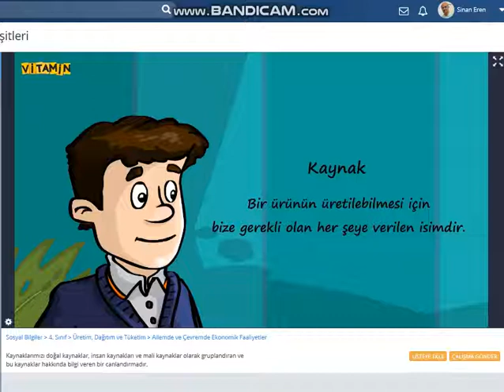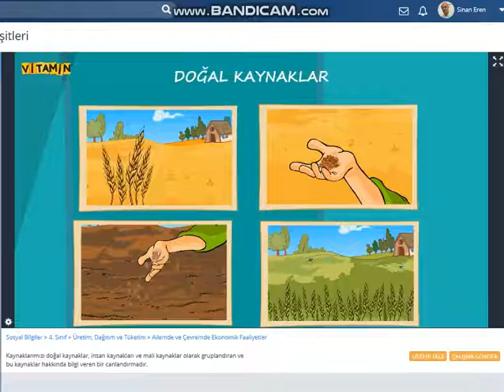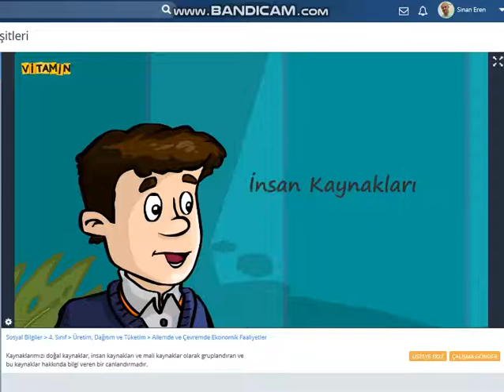SOSYAL BİLGİLER:KAYNAK VE KAYNAK ÇEŞİTLERİ